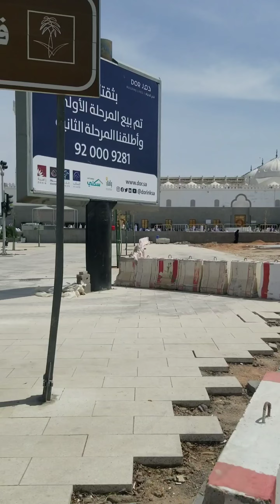First mosque of Islam Masjid al Quba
Part # 6 madina tour series
Masjid al Quba the first mosque of Islam in medinah